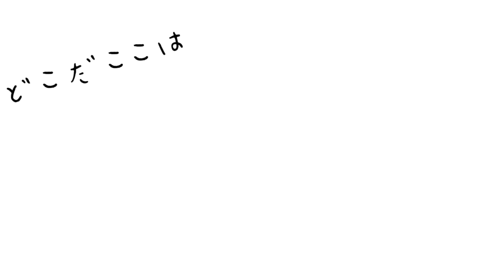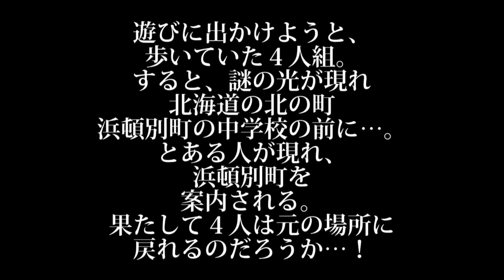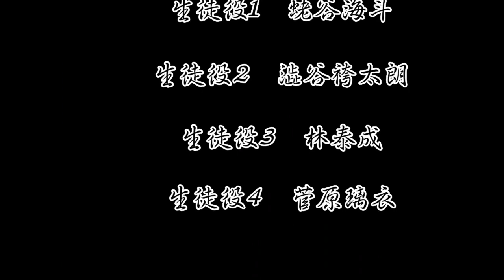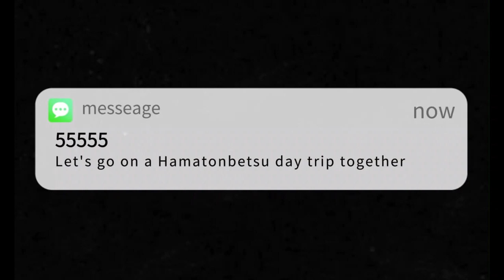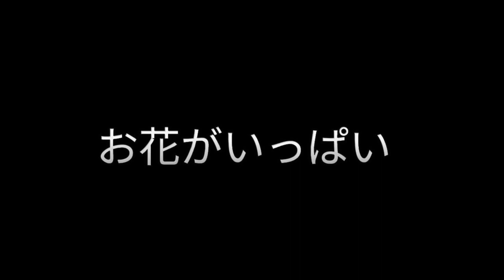浜頓別町PR動画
浜頓別中学校３年生が作成した浜頓別町のPR動画です。